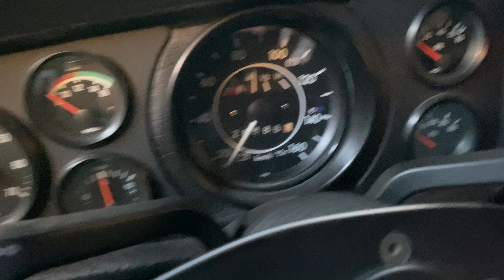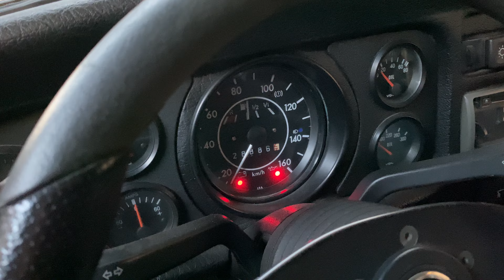Hace más de 12 años que hicimos esta ranflita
Échenle un ojo a esta ranfla, homies

Todos los accesorios fueron a petición de nuestro amigo fili galeana, el resultado fue excelente 👌🏽